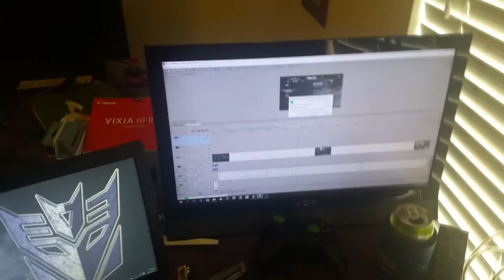100 Subs Coolfire IV/Isub Giveaway News!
Here is where I reveal the sweet 100 subs giveaway prize:  A Coolfire IV and ISub sub-ohm tank by Innokin!  Both in the sweet, sweet blue!  I also give an extensive door of the clute Compound.

And always remember to Mob that bitch 'til the wheels fall off!